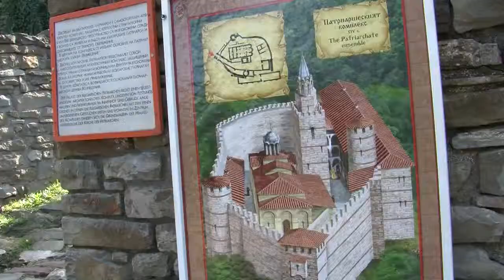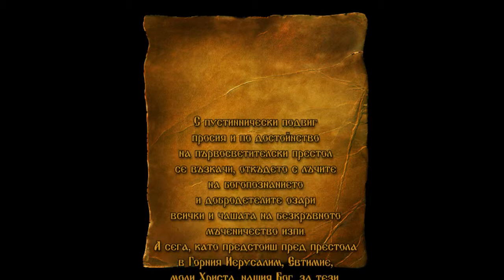DJDZ Jan2015 716 20jan HD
1. „Български Полиелей“ – Хор „Родна песен“ – гр. Бургас
2. „Черкезката“, „Куцанката“, „Пайдушката“ – Танцов състав за изворен фолклор към НЧ „Развитие – 1891“ – с. Козловец, общ. Свищов
3. „Еничари ходят, мамо“ – Мария Кръстева – с. Горско Ново село, общ. Златарица
4. „Гайдарска сюита“ – Гайдарски състав към НЧ „Христо Ботев – 2000“ – гр. Рудозем
5. „Тракийски танц“ – ДТС „Тракийче“ към НЧ „Пробуда 1908“ – с. Поповица, общ. Садово
6. „Чукано хоро“ – Танцов клуб „Родопски кристал“ към НЧ „Иван Вазов – 1999“ – гр. Мадан
7. „Станку ле, бело момиче“ – Народен хор „Станко Панайотов“ към НЧ „Просвета 1870“ – гр. Свиленград

1. "Balgarski Polieley" – Choir "Rodna pesen" – Burgas, Bulgaria
2. "Cherkezkata", "Kutsankata", "Paydushkata" – Dance group for spring folklore at "Razvitie – 1891" Community center – Kozlovets village, Svishtov municipality, Bulgaria
3. "Enichari hodyat, mamo" – Mariya Krasteva – Gorsko Novo selo village, Zlataritsa municipality, Bulgaria
4. "Gaydarska syuita" – Bagpipe group at "Hristo Botev – 2000" Community center – Rudozem, Bulgaria
5. "Trakiyski tants" – Children's dance group "Trakiyche" at "Probuda 1908" Community center – Popovitsa village, Sadovo municipality, Bulgaria
6. "Chukano horo" – Dance club "Rodopski kristal" at "Ivan Vazov – 1999" Community center– Madan, Bulgaria
7. "Stanku le, belo momiche" – Folklore choir "Stanko Panayotov" at "Prosveta 1870" Community center –  Svilengrad, Bulgaria